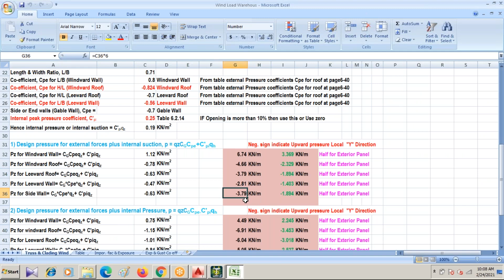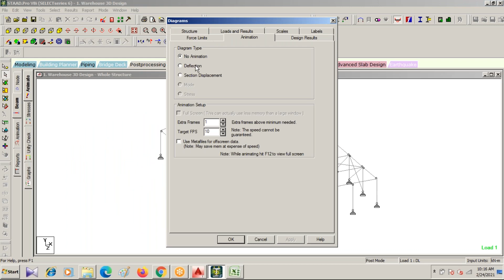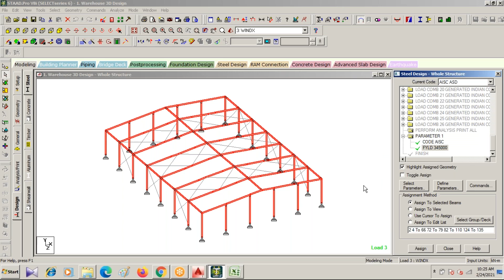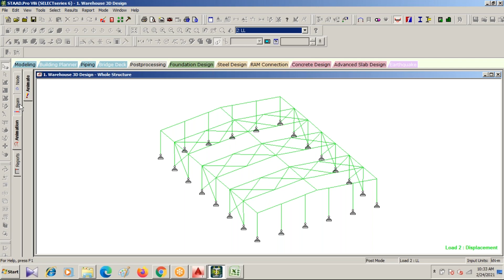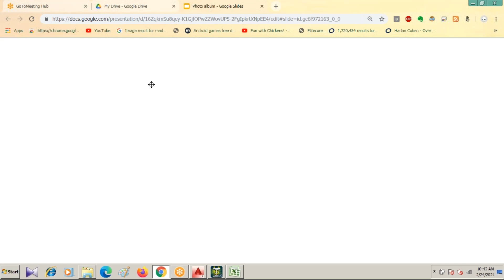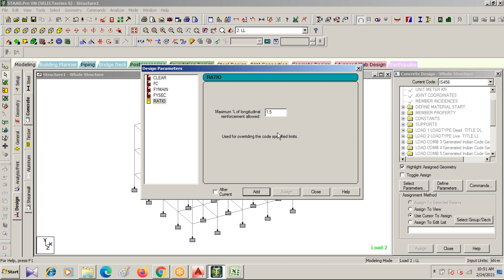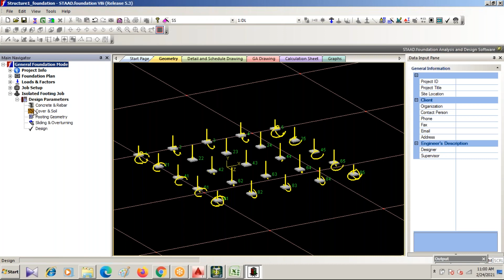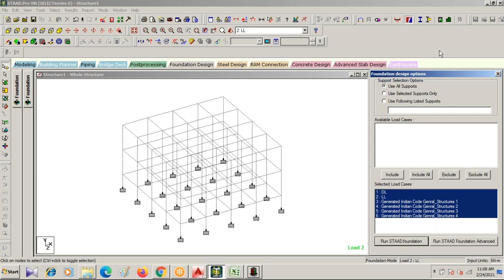Staad Pro Class-17